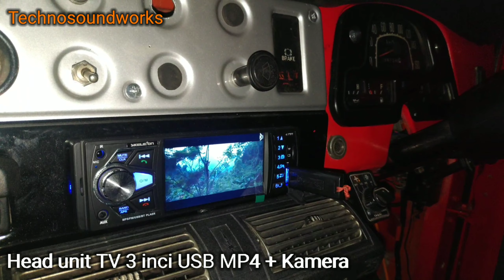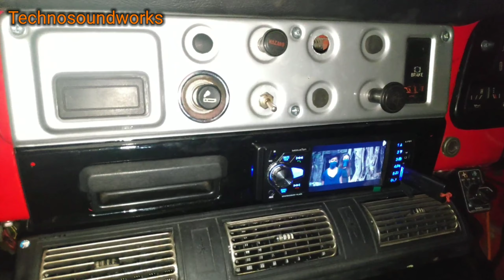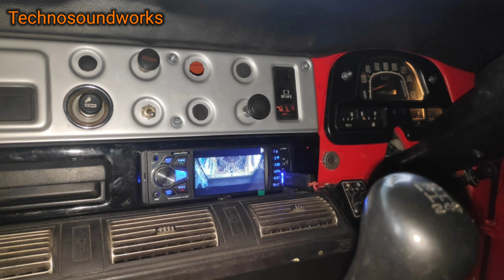Hardtop Toyota Modifikasi Paket Tv mobil arc audio sound peredam by automat - kaca film 02 by Japan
Project
Paket audio by arc audio
Kaca film by O2 Japan
Lampu Led H4

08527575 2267